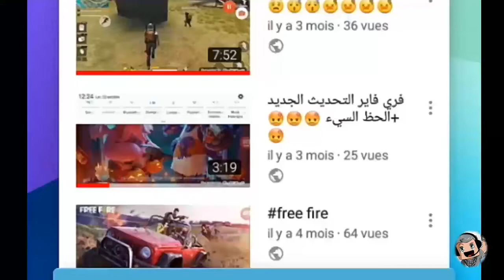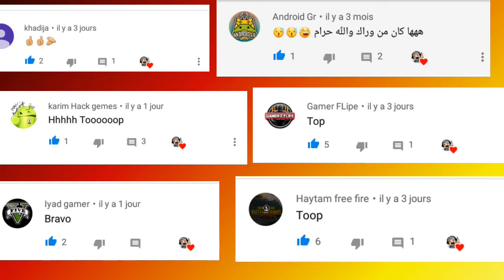بعض لقطاتي القديمة في free fire (الجزء 2)مع قليل من المونتاج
أصدقائي 👇👇👇
1-bilal athmani😍😍
2-haytham gemes pro😍😍
3-taha chrit 😍😍